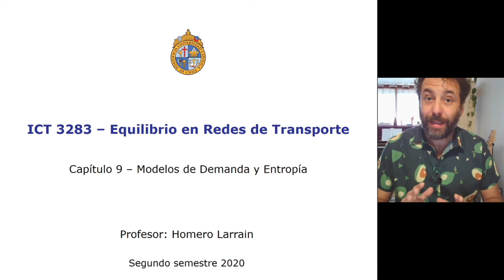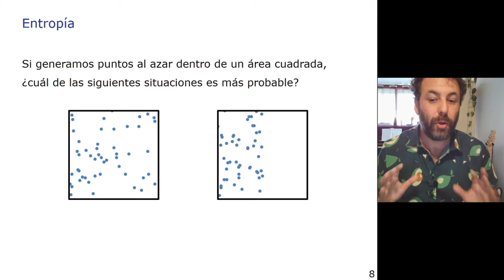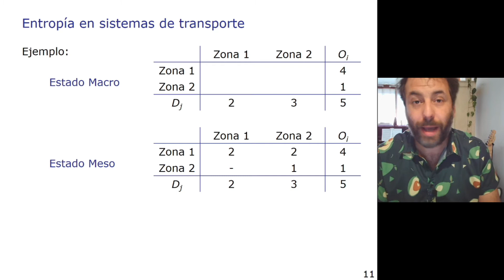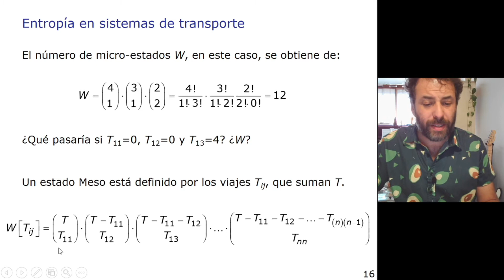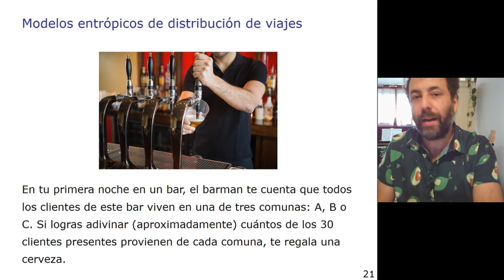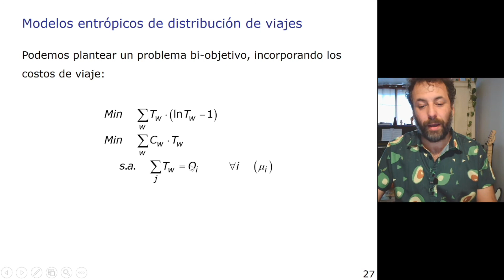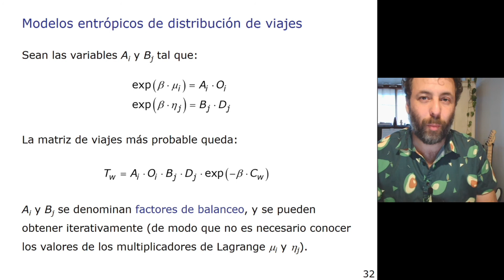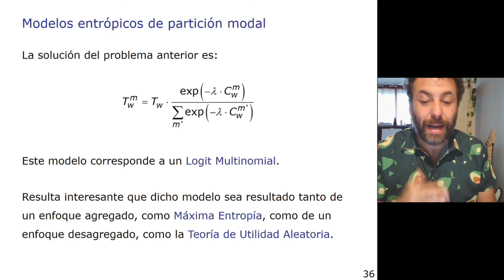EeR - 9.1: Demanda y máxima entropía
Equilibrio en Redes de Transporte
Cap 9: Demanda y entropía
Clase 1: Demanda y máxima entropía
2020 - 2do Semestre

Profesor Homero Larrain
Departamento de Ingeniería de Transporte y Logística